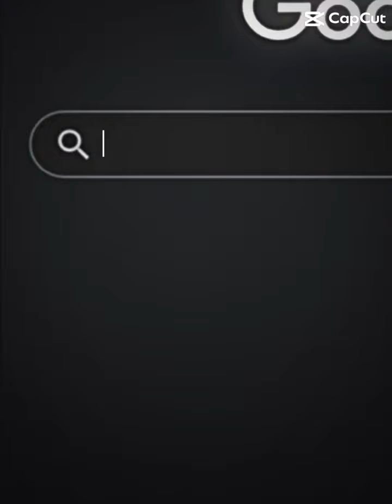April 7, 2024